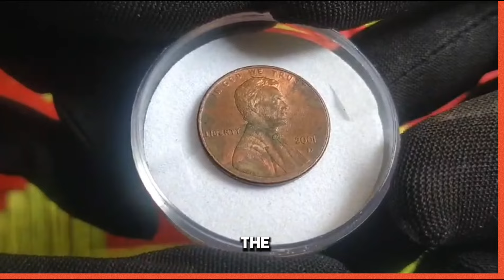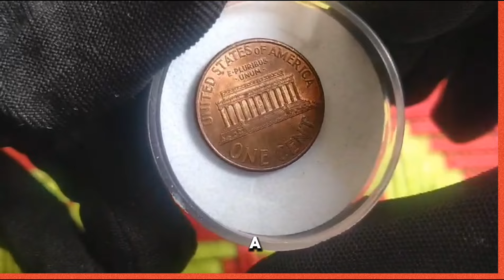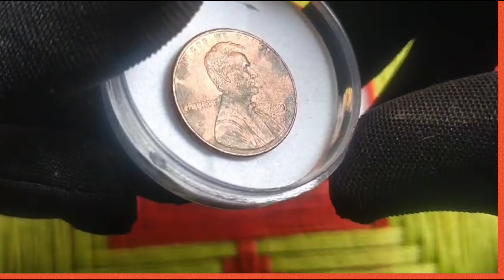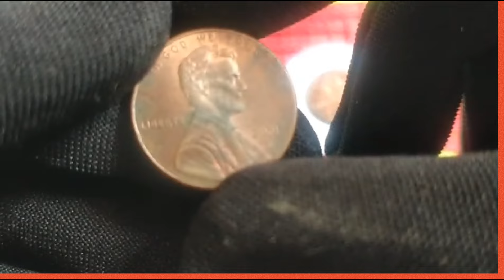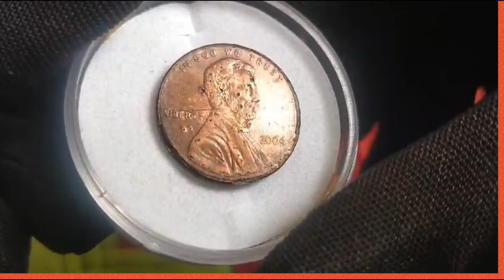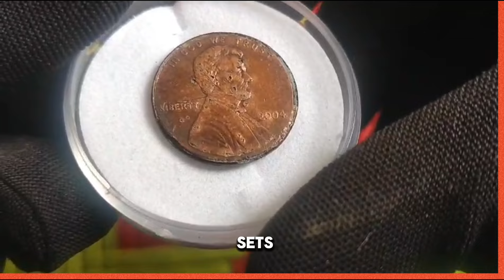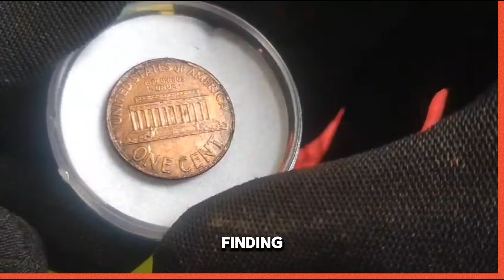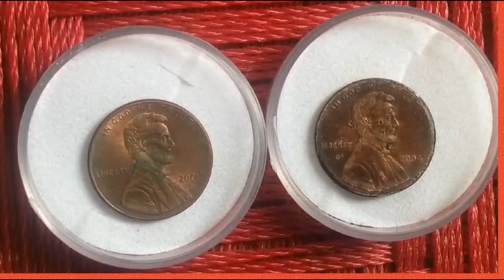Exploring American Currency: USA One Cent Coins - 2001 and 2004"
"Embark on a Numismatic Journey: Exploring USA One Cent Coins of 2001 and 2004. Join us as we delve into the captivating world of American coinage, focusing on the iconic one cent coins minted in 2001 and 2004. In this comprehensive video, we unveil the intricate details, historical significance, and design evolution of these small yet significant pieces of American history.

Discover the stories behind each coin, from the symbolism embedded in their designs to the technological advancements reflected in their minting process. We'll explore any notable variations, mint marks, and unique features that distinguish the 2001 and 2004 mintings, offering insights for both seasoned collectors and curious enthusiasts alike.

Whether you're a dedicated numismatist or simply fascinated by the history and artistry of coinage, this video promises to provide a rich exploration of USA one cent coins from 2001 and 2004. Join us as we uncover the hidden treasures and historical insights waiting to be discovered within these timeless numismatic wonders."

@Millinoaire Coins
rare cent